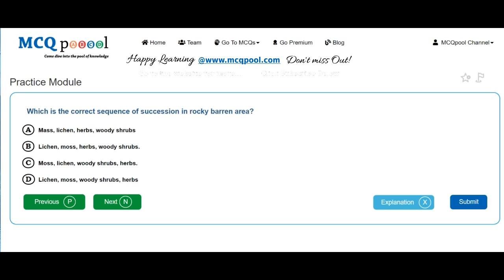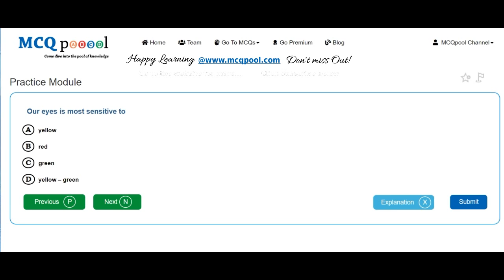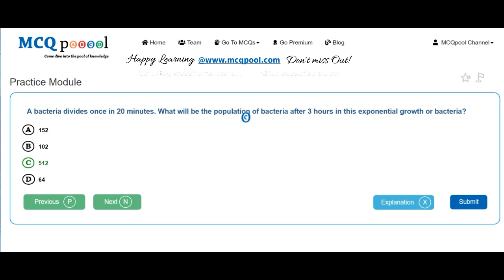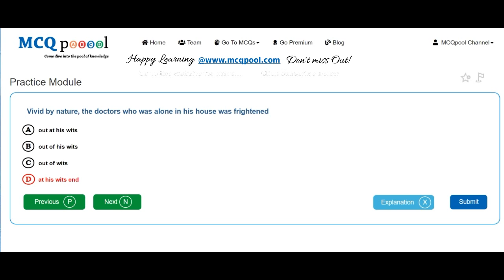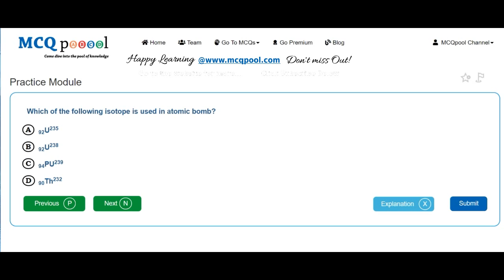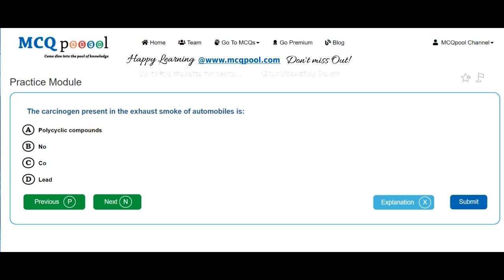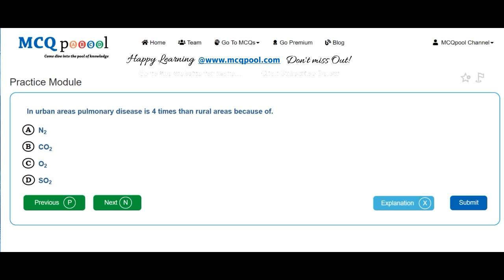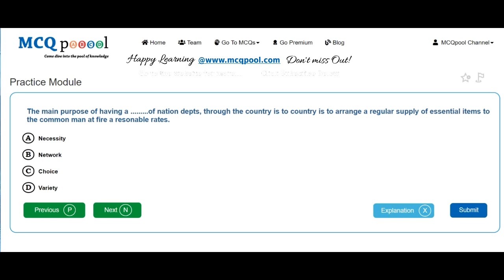Quiz/MCQs on BPKIHS UG MBBS Entrance 2015 -MCQ Quick Revision Series Free MCQs @